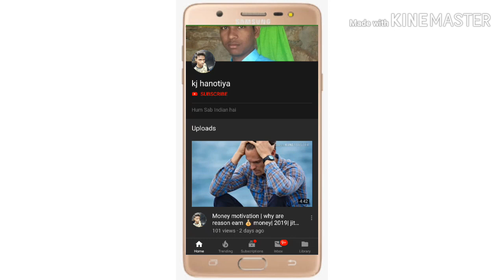एक सच्चा सफल व्यक्ति बनने का रहस्य | success life | heart touching video | jitendra | 2019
Hiiii

Es video me saphal hone ka raj bataya gya ki eska rasta hamre papa mummy ke charno se hokar gujrata h

Instagram-I'm on Instagram as @kumar_jitendra786. Install the app to follow my photos and videos.
About on channel
This channel is made for education and good direction. Through this, we will explain the awareness mlm